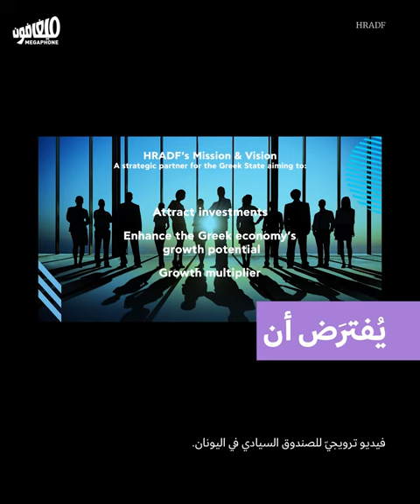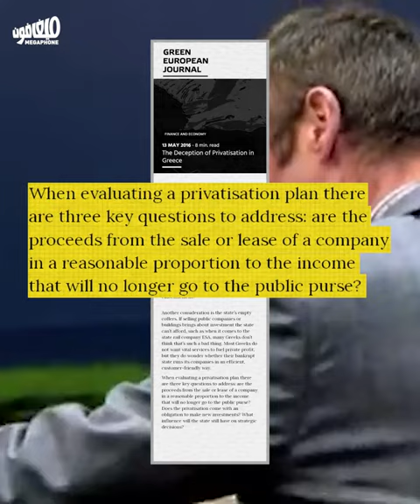The sovereign fund: A failure in Greece | الصندوق السيادي: فشلٌ في اليونان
كيف كانت تجربة الصندوق السيادي في اليونان؟

What was Greece's experience with the sovereign fund like?